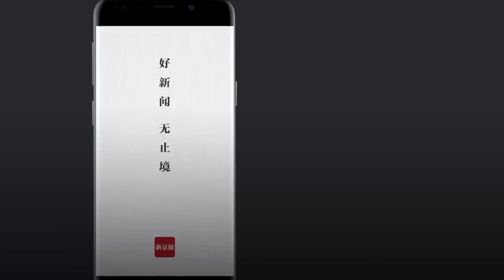西藏林芝山火超400人扑救：火势扩大 1天内向东西各蔓延数公里